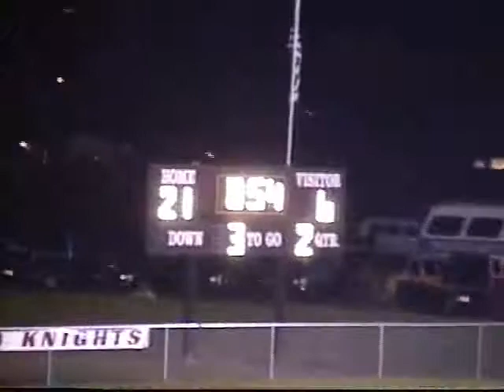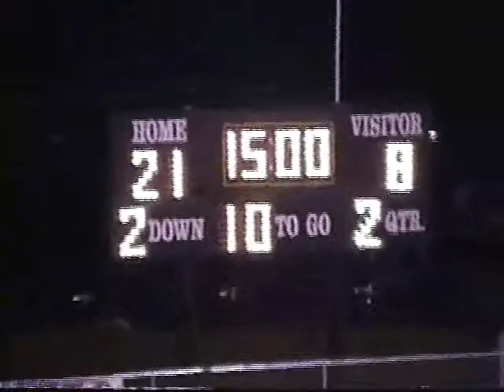9-14-96 PCS Knights vs Heritage Part 4 of 6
9-14-96 PCS Knights vs Heritage Part 4 of 6